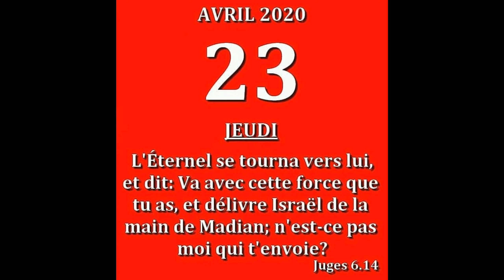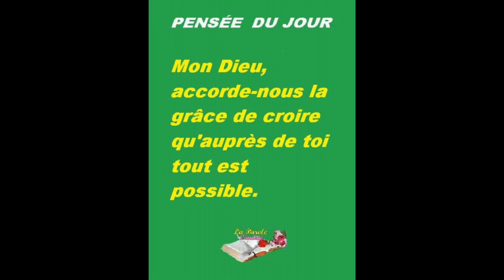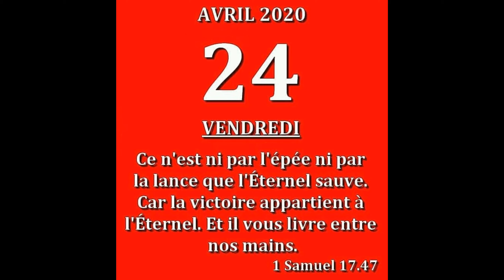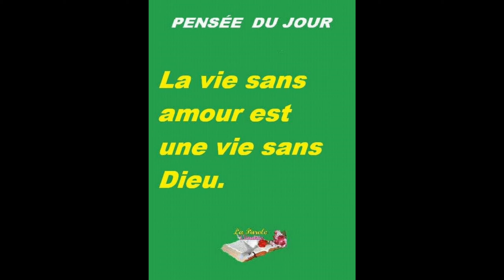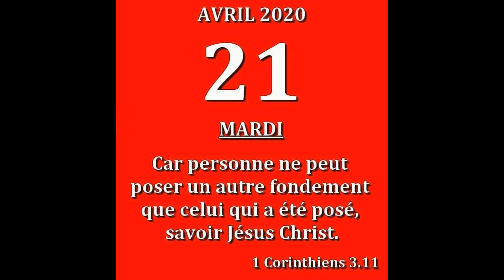Bonne adoration dans le seigneur